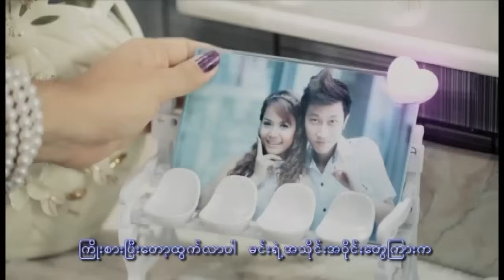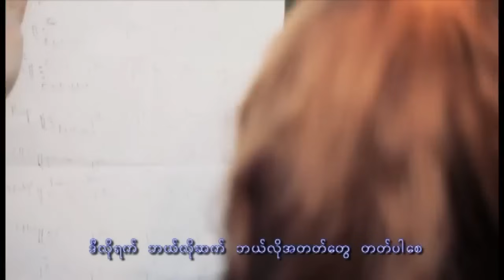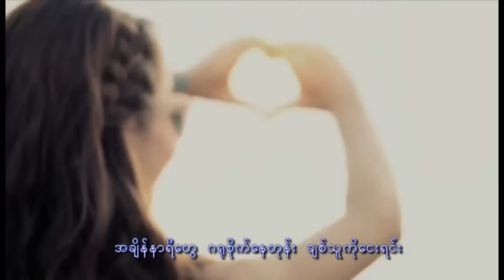ရဲလေး + ကျော်ထွဋ်ဆွေ + ဇေရဲ - သတိရညနေခင်း (Official MV)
Song - Tha Ti Ya Nya Nay Khin (သတိရညနေခင်း)
Artists - Ye' Lay + Kyaw Htut Swe + Zay Ye' (ရဲလေး + ကျော်ထွဋ်ဆွေ + ဇေရဲ )
Composer - Ye' Lay + Kyaw Htut Swe + Zay Ye' (ရဲလေး + ကျော်ထွဋ်ဆွေ + ဇေရဲ )